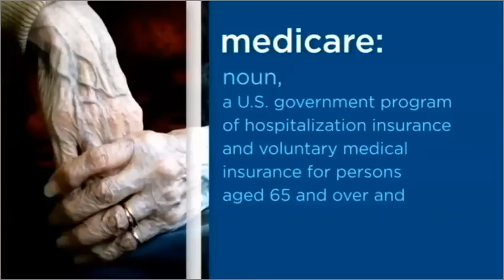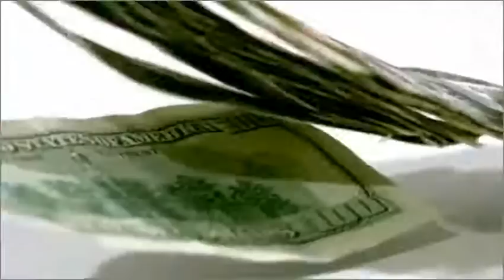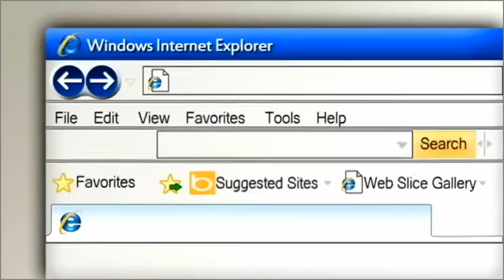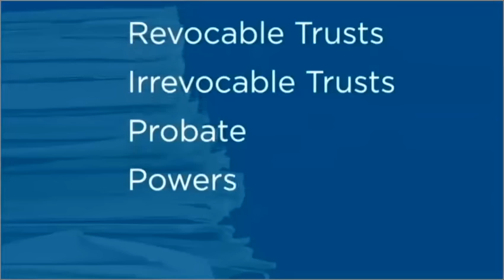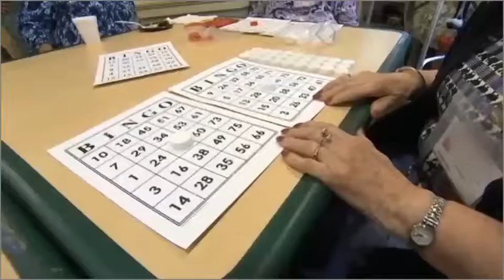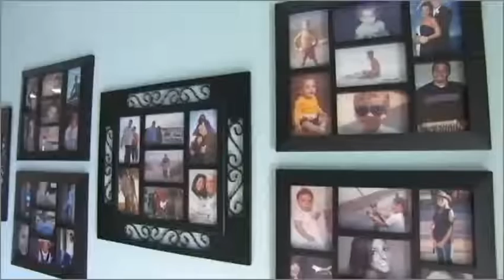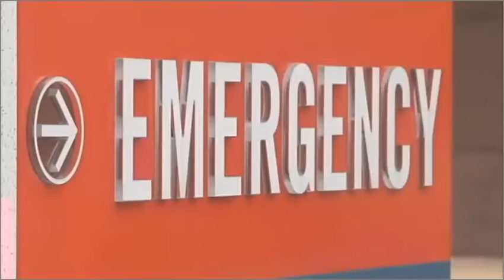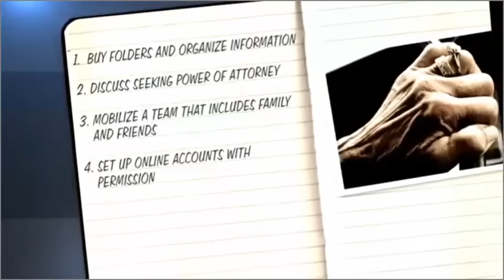Blindsided: The Reality of Caring for Aging Parents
Martie Salt, WFTV 9 Family Connection